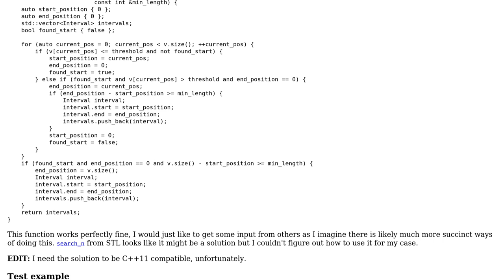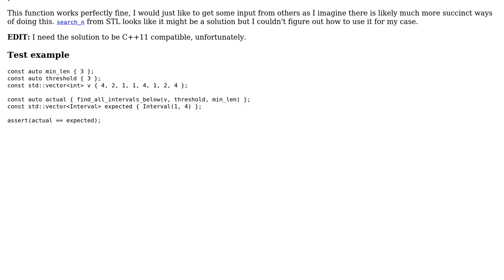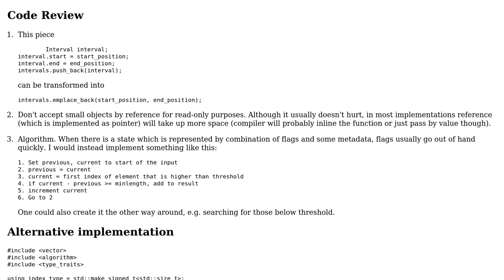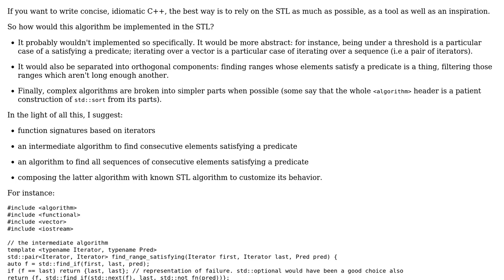Code Review: Finding all intervals that match predicate in vector (2 Solutions!!)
Code Review: Finding all intervals that match predicate in vector

With thanks & praise to God, and with thanks to the many people who have made this project possible! | Content (except music & images) licensed under CC BY-SA | Music | Images & others | With thanks to user Toby Speight user papagaga user Michael Hall user Incomputable and the Stack Exchange Network Trademarks are property of their respective owners. You are responsible for your own actions.